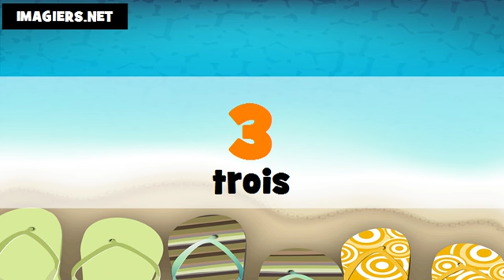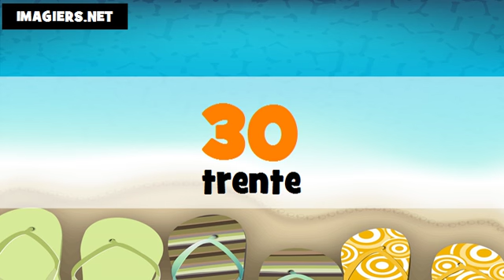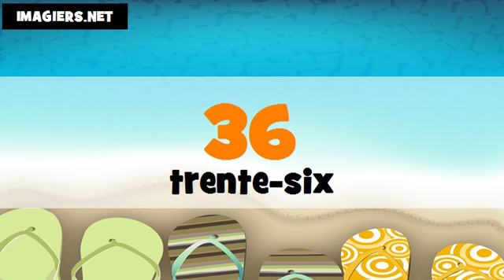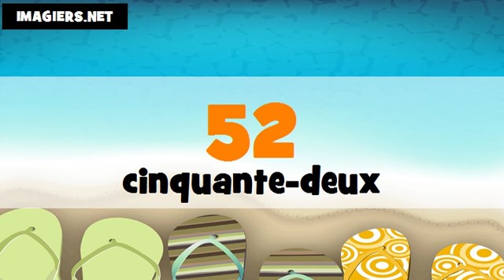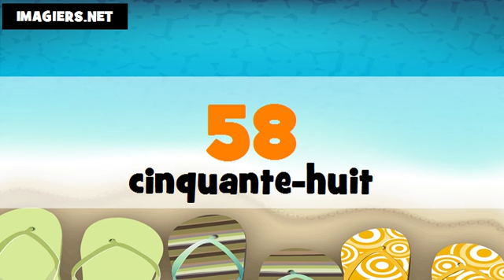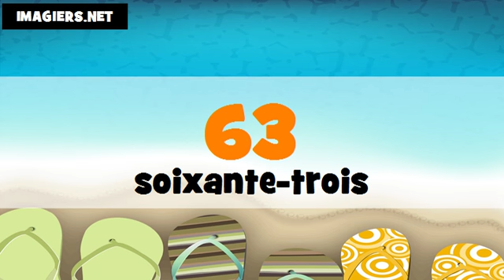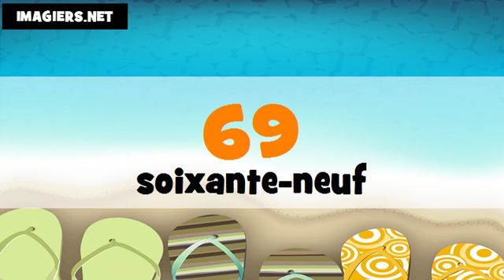Je compte en arabe et en français de 1 à 100